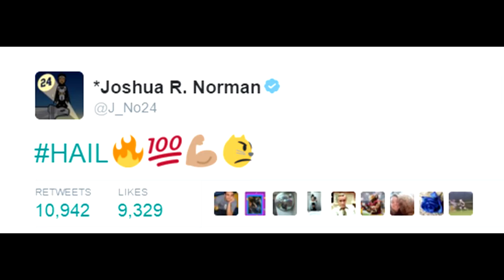Josh Norman 2015 Highlights ll Welcome to the Redskins! ᴴᴰ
My first ever edit from scratch.
Song is Panda by Desiigner (Prod by Menace)